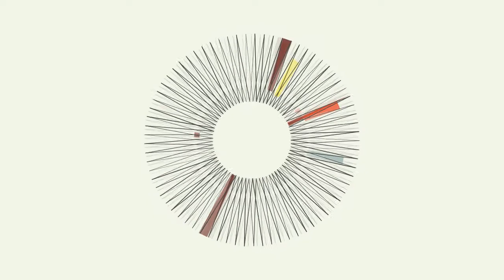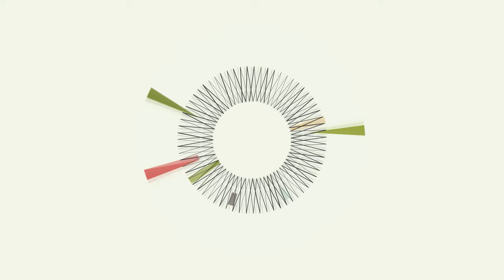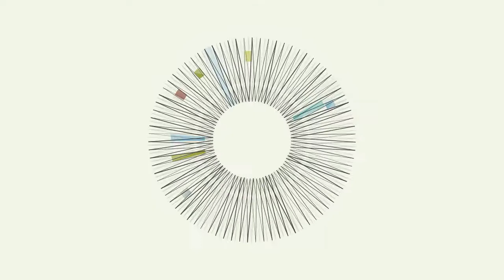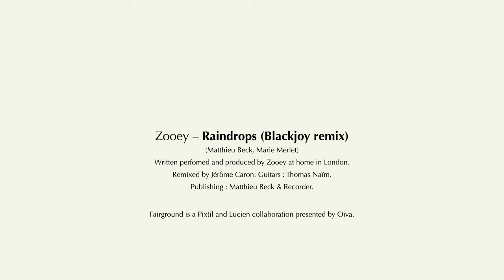Zooey - Raindrops (Blackjoy remix)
Music composed by Matthieu Beck & Marie Merlet.

Out on Fairground compilation.

Fairground is a sound and visual project presented by Studio Pixtil and Lucien. The visual are produced by coding, all physical have a unique cover in fabric tissu.

Mixed by Jerome Caron @ Joie Noire, Paris.
Mastered by Shawn Joseph @ Optimum Mastering, Bristol.